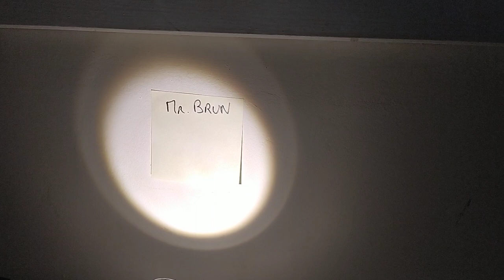Enquête de Lafouine - Club des handicapés - Résolution